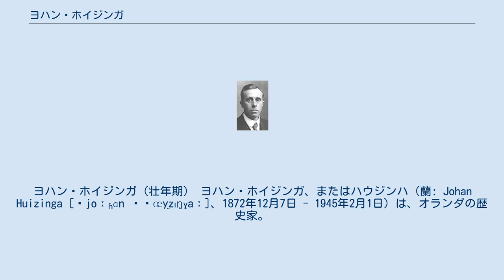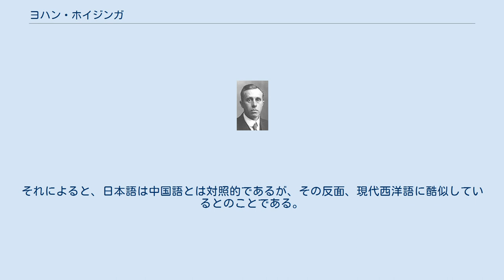ヨハン・ホイジンガ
ヨハン・ホイジンガ（壮年期） ヨハン・ホイジンガ、またはハウジンハ（蘭: Johan Huizinga [ˈjoːɦɑn ˈɦœy̯zɪŋɣaː]、1872年12月7日 - 1945年2月1日）は、オランダの歴史家。
サンスクリット文献研究から歴史研究に転じた。
『中世の秋』『ホモ・ルーデンス』などの著作で知られる。
 ホイジンガはブルクハルトのルネサンス観には、疑問を持っていた。
彼は『中世の秋』で14-15世紀のブルゴーニュ公国の文化について考察を行っているが、第8章で遊びと真面目が截然としていない文化たるキリスト教社会にあって、卑猥な言葉も隠し言葉もこれらは全て民族的背景を基盤とし、貴族文化の成熟の象徴であると称えている。
これを発展させ、人間の本質を「遊戯」に見出したのが『ホモ・ルーデンス』（1938年）である。
 『中世の秋』の訳者で、ホイジンガ研究の第一人者である堀越孝一は、ホイジンガのシンボリック的暗示のもつ偉大なる魅力にとりつかれたと述べている。
エラノス会議を通し神話学者のカール・ケレーニイ等とも交流があった。
 ホイジンガは、オランダの東洋語・サンスクリット語学者であるラーデル教授から得た考察として、日本語に関する考察を述べている。
それによると、日本語は中国語とは対照的であるが、その反面、現代西洋語に酷似しているとのことである。